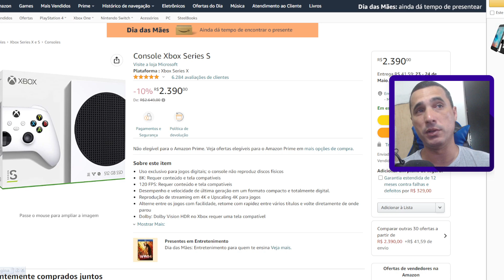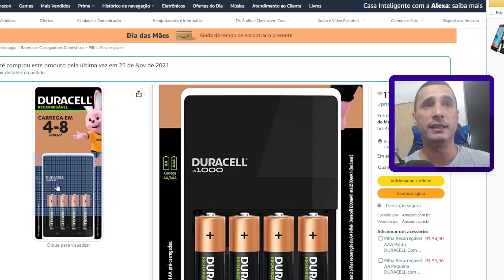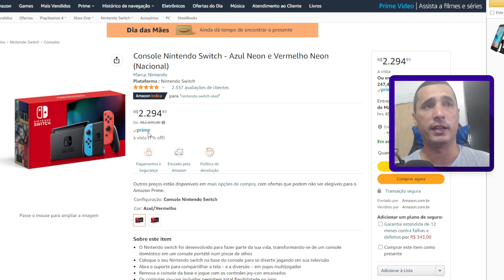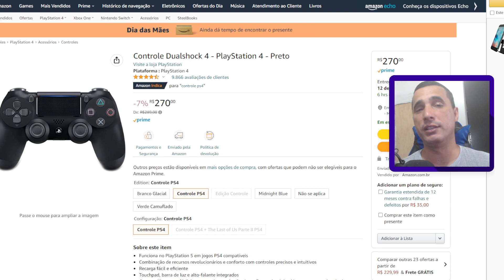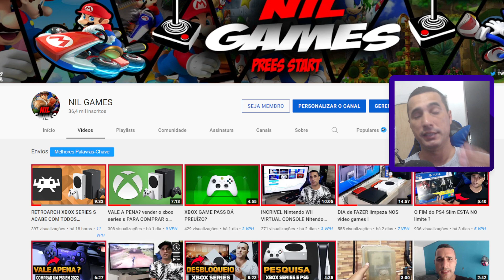PROMOÇÃO XBOX SERIES S E OUTROS GAMES - AMAZON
[ ONDE COMPRAR  MAIS BARATO? ]
➯ playstation 5
➯ xbox series s
➯ Carregador de Pilhas DURACELL
➯ Console PlayStation 4
➯ Controle Dualshock 4 - PlayStation 4

➯ xbox series s
➯Console Xbox Series X

➯ playstation 5
➯Console PlayStation 5 - Digital Edition

➯ Nintendo Switch PADRÃO NACIONAL no melhor preço é na AMAZON!

➯ Nintendo Switch OLED (modelo importado) na AMAZON!

✧ MicroSD 128gb
✧ Pro controller (Amazon)
✧ Película de vidro Switch padrão
✧ Película de vidro Switch Lite
✧ Joycon Azul/Vermelho nacional
✧ Joycon Verde/Rosa nacional
✧ PowerBank Xiami 20000 Mah
✧ Cabo USB-C para carregamento